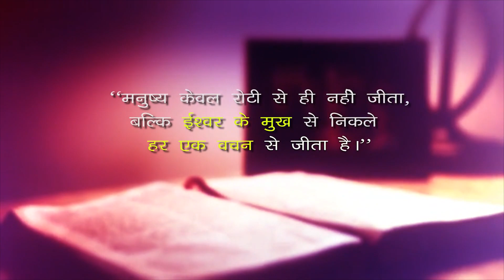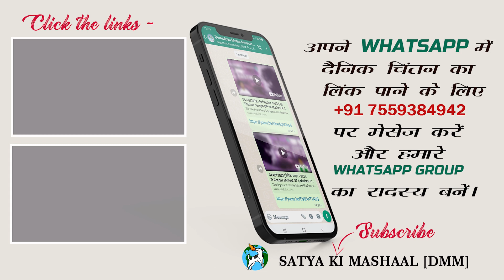पुण्य शनिवार | 08 अप्रैल 2023 | दैनिक आहार - 664 || Fr Ivan Rodrigues OP